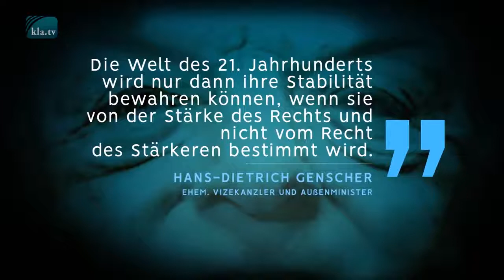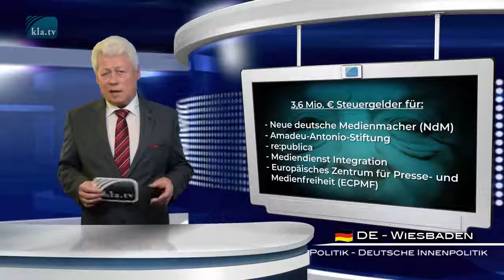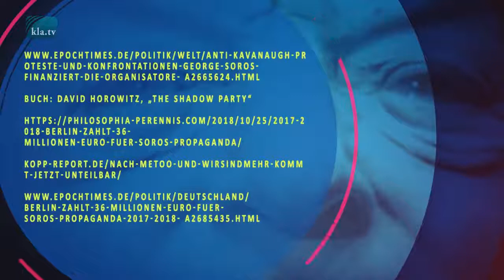Wie George Soros die Politik und die Medien lenkt [KlagemauerTV ReUp]